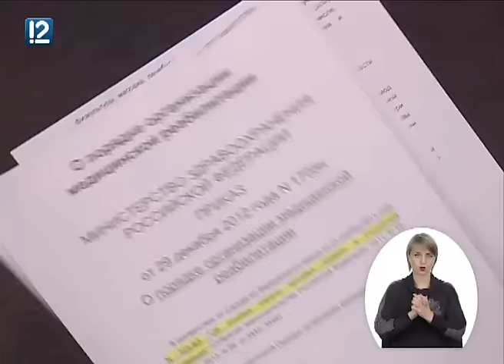"Необыкновенные люди" (04.11.2016)